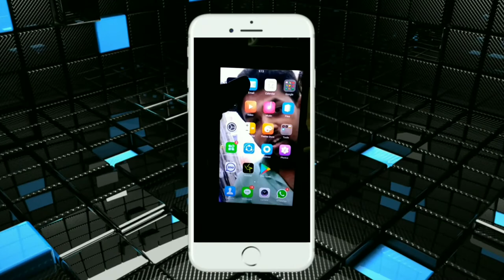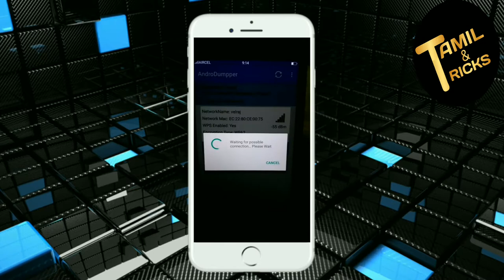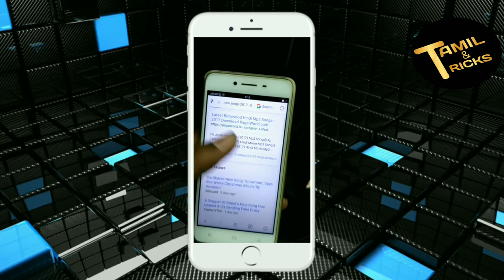live Wi-Fi HACKING on |TAMIL TRICKS